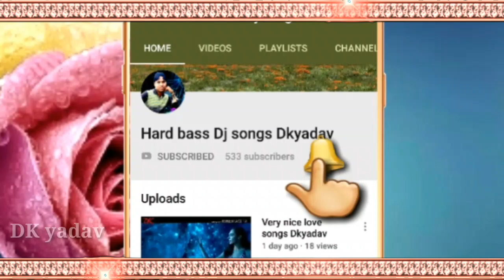New WhatsApp love status DK YADAV 2018